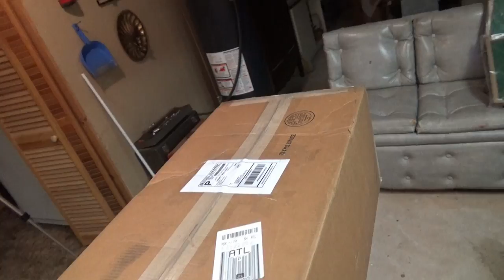Special Pwalpar Express YABO Part 1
Part 1 of A very Special YABO ,(Yet another Box Opening), from Todd Impson of Studwalker Whirligigs.  The Pwalpar Express A work of art whirligig, made to represent Pwalpar.